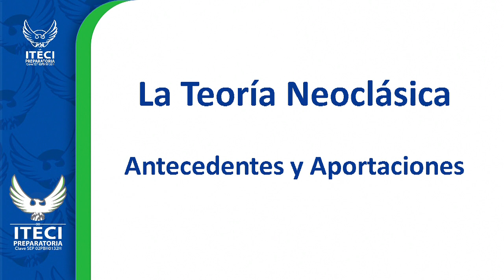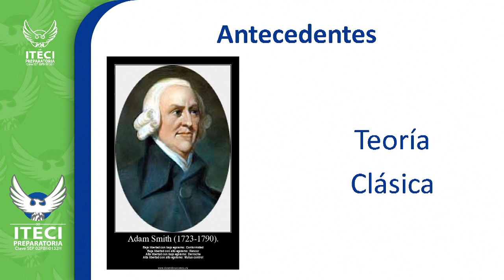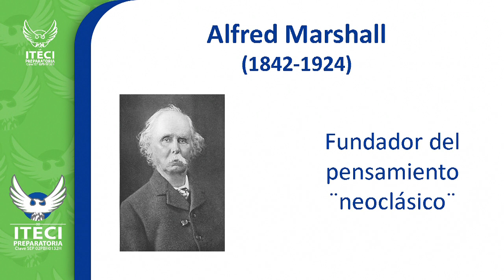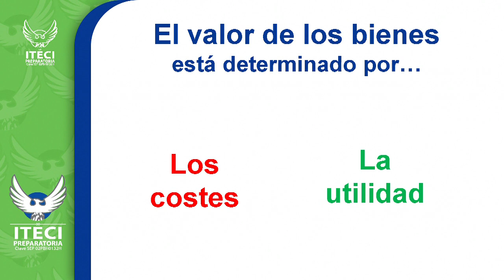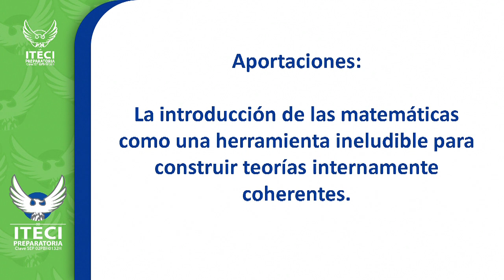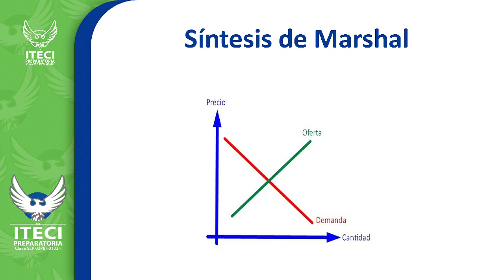Teoria neoclasica (Semana 6)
Lic. Rolando S. Brambila
ITECI  ENSENADA  Bachillerato General Modalidad Semiescolarizada
Economía        11vo Bimestre

Recuerda que la programación la podrás encontrar en la página oficial de facebook ITECI Preparatoria Oficial